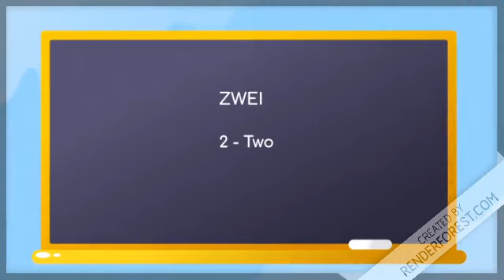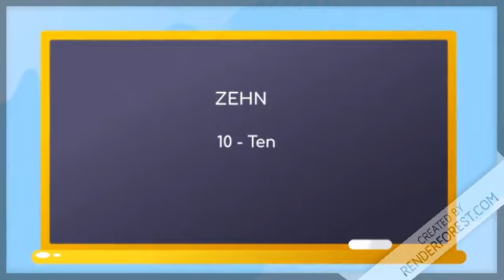German for Beginners - 6. Lection: numbers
Learn to count to ten in German.